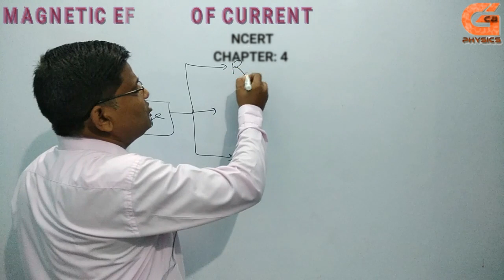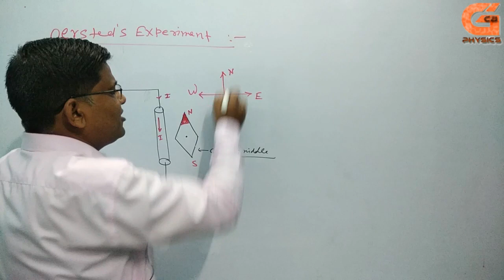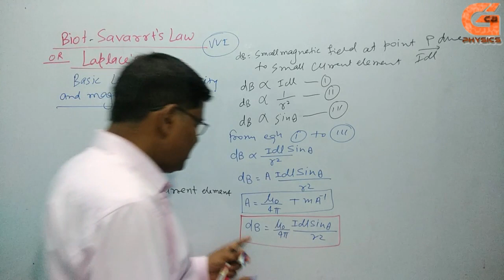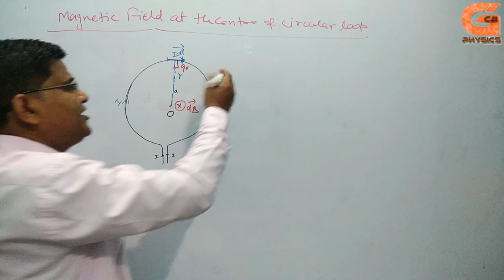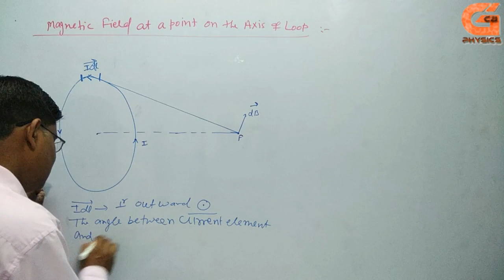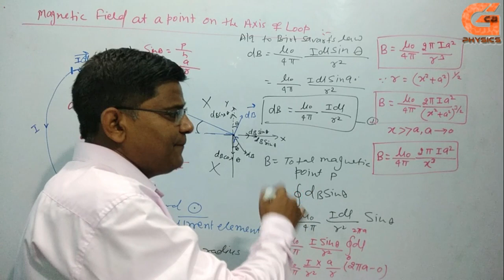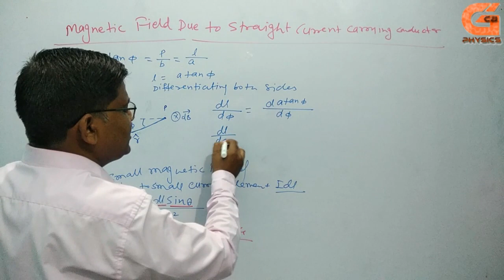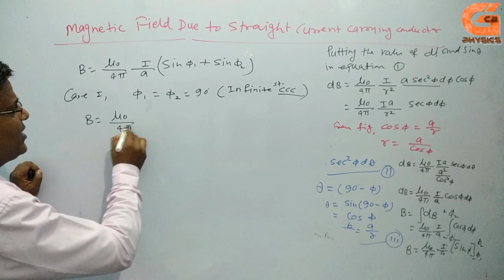MAGNETIC EFFECT OF CURRENT-1, CLASS : XII(NCERT CHAPTER-04), BIOT SAVART'S LAW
What is Magnetic Effects of Current and Magnetism?
Magnetism has been known since the time of the ancient Greeks, but it has always been a bit mysterious. You can see electricity in the flash of a lightning bolt, but when a compass needle points to magnetic north, you can’t see any force causing it to rotate. You must have studied about electrostatic forces and fields, which are caused by electric charges at rest and these electric fields can move other free charges, such as by producing a current in a circuit. In this chapter, we will see that when an electric charge moves, it generates other forces and fields. These additional forces and fields are called magnetism.
The magnetic effect of electric current is known as electromagnetic effect. It is observed that when a compass is brought near a current carrying conductor the needle of compass gets deflected because of flow of electricity. This shows that electric current produces a magnetic effect.
Right Hand Thumb Rule:
The direction of magnetic field; in relation to direction of electric current through a straight conductor can be depicted by using the Right Hand Thumb Rule. It is also known as Maxwell’s Corkscrew Rule.
If a current carrying conductor is held by right hand; keeping the thumb straight and if the direction of electric current is in the direction of thumb, then the direction of wrapping of other fingers will show the direction of magnetic field.
Magnetic field Due to a Current Carrying Conductor:
Magnetic field due to current through a straight conductor:
A current carrying straight conductor has magnetic field in the form of concentric circles; around it. Magnetic field of current carrying straight conductor can be shown by magnetic field lines.
The direction of magnetic field through a current carrying conductor depends upon the direction of flow of electric current. The direction of magnetic field gets reversed in case of a change in the direction of electric current.
Let a current carrying conductor be suspended vertically and the electric current is flowing from south to north. In this case, the direction of magnetic field will be anticlockwise. If the current is flowing from north to south, the direction of magnetic field will be clockwise.
Oersted Experiment:
 A magnetic compass needle, brought close to a straight wire carrying an electric current, aligned itself  perpendicular to the wire . More precisely , the alignment is tangential to a circle which has the wire as centre , and which has its plane perpendicular to the wire. Oersted also notice that reversing the direction of  current  nearly reversed the direction in which the needle pointed i.e. needle pointing N-S turned to S-N. from such observation  he conclude that a magnetic field is associated with an electric current and that it is this magnetic field which tends to align a magnetic needle much as the earth's magnetic field dose.
Maxwell’s Cork Screw Rule:
If a right handed cork screw is imagined to be rotated in such a direction that tip of the screw points in the direction of the current, then direction of rotation of thumb gives the direction of magnetic line of force.
Ampere’s Swimming Rule
If a man is swimming along the wire in the direction of current his face turned towards the needle, so that the current enters through his feet, then north pole of the magnetic needle will be deflected towards his left hand.
Electromagnetism :
Electromagnetism is a branch of Physics, deals with the electromagnetic force that occurs between electrically charged particles. The electromagnetic force is one of the four fundamental forces and exhibits electromagnetic fields such as magnetic fields, electric fields, and light. It is the basic reason electrons bound to the nucleus and responsible for the complete structure of the nucleus.
What is Electromagnetic Force?
Electromagnetic force ia a type of physical interaction that occurs between electrically charged particles. It acts between charged particles and is the combination of all magnetic and electrical forces. The electromagnetic force can be attractive or repulsive.
Before the invention of electromagnetism, people or scientists used to think electricity and magnetism are two different topics. The view has changed after James Clerk Maxwell published A Treatise on Electricity and Magnetism in the year 1873. The publication states that the interaction of positive and negative charges are mediated by one force. This observation laid a foundation for Electromagnetism. Later many scientists like Michael Faraday, Oliver Heaviside, and Heinrich Hertz contributed their ideas in electromagnetism.
What is Electromagnetism?
Electromagnetism is a process where a magnetic field is created by introducing the current in the conductor. When a conductor is electrically charged it generates magnetic lines of force of conductor.